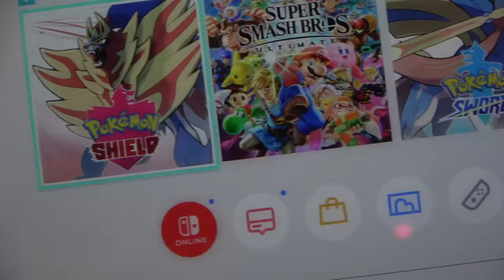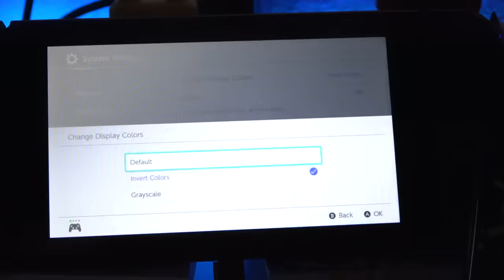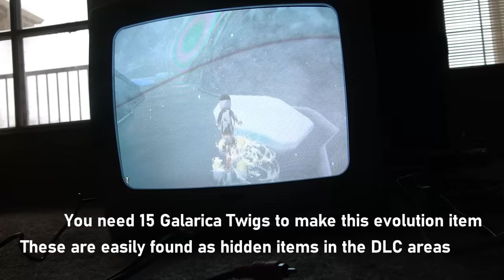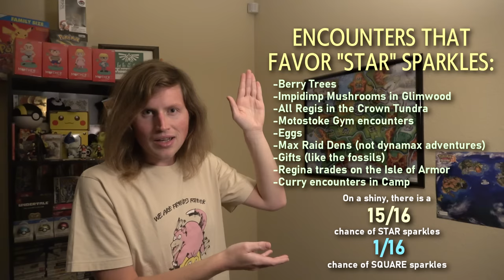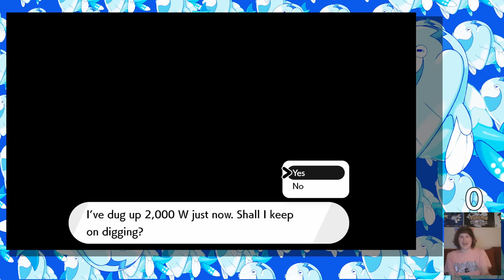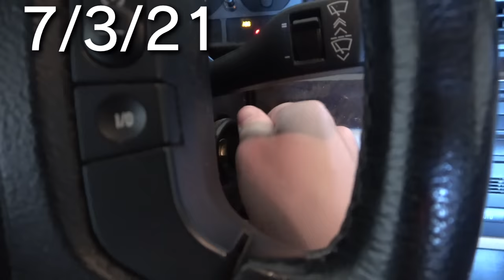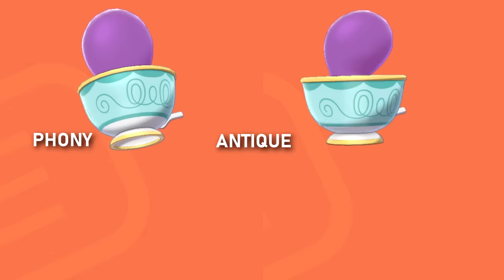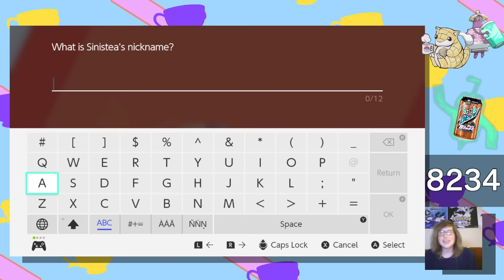576 - My Pokemon Shield Badge Quest "Movie"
Just in time before Brilliant Diamond/Shining Pearl's release, here's a little project I've been working on: doing a full Badge Quest in Pokemon Shield looking for 8 shinies!

At 32:52 this video has a nice built-in 11 second intermission because I made an editing mistake that I don't feel like going back and fixing LOL. Go grab a snack or something